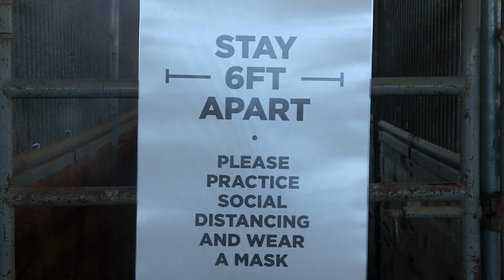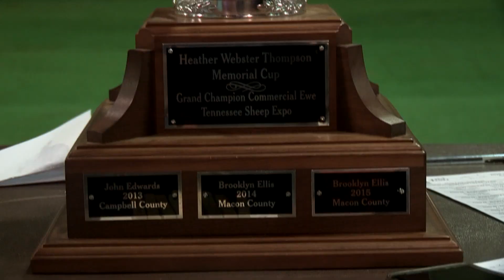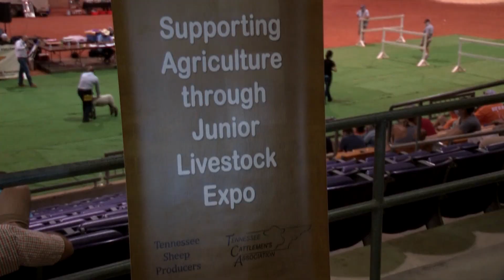2020 Tennessee Jr. Sheep Exposition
TFBF Summer Intern Jerome Linyear put this story together to highlight the Jr. Sheep Expo held at the Hyder-Burks Agricultural Pavilion at Tennessee Tech University.